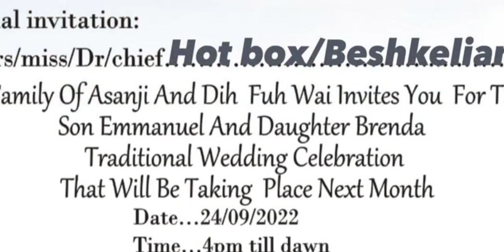Maryland scammers stop ✋️ fear the foolish of old fools.